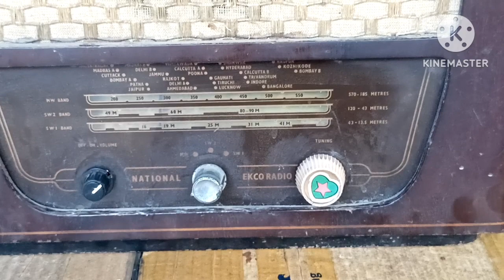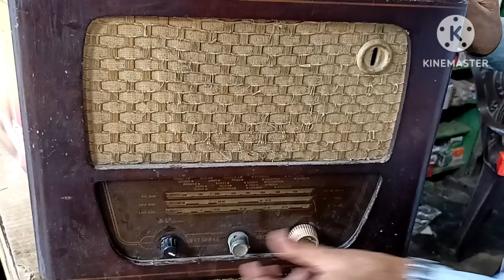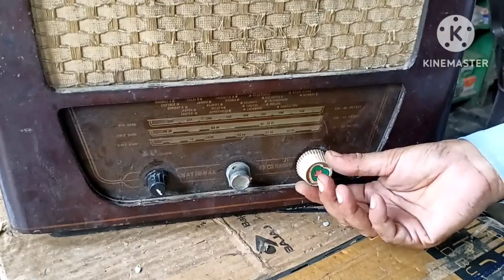National Ekco radio|radio Nationalekcoradio | Chalu Radio